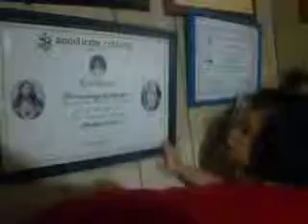October 3, 2014 Part IV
Climber.